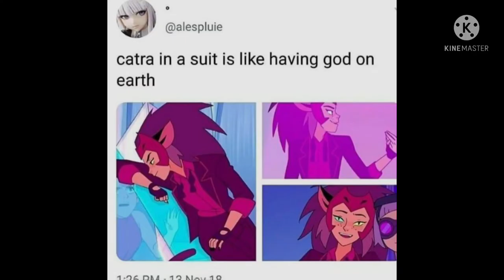Random memes because I’m running out of ideas [LOUD]